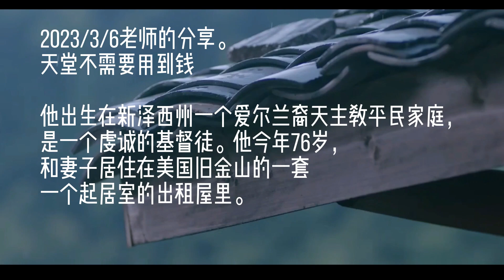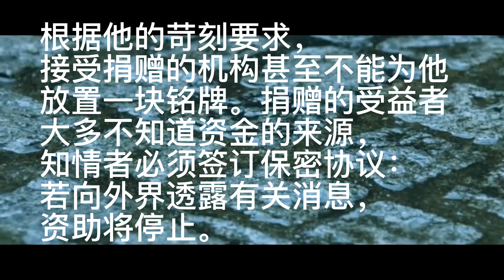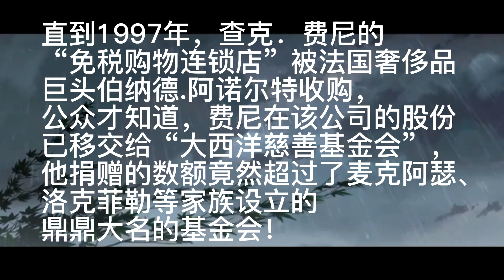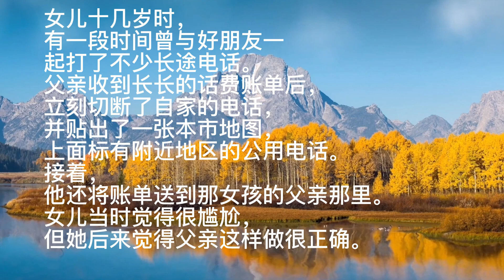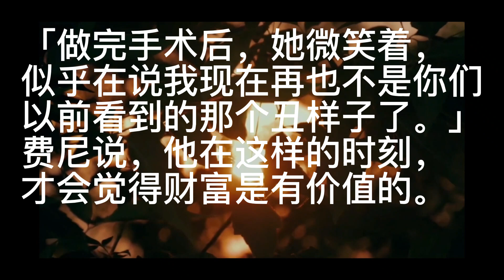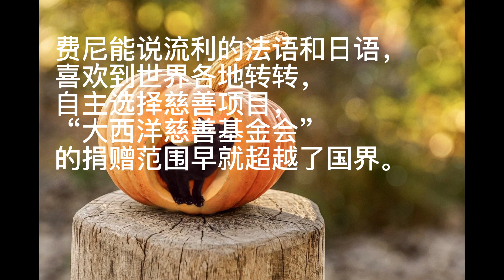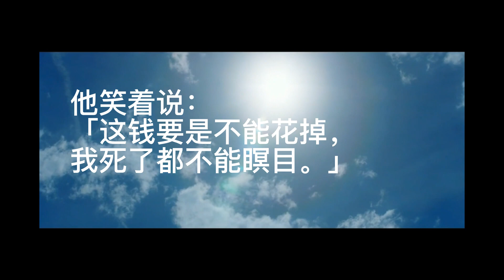20230306- 天堂里不需要用到钱